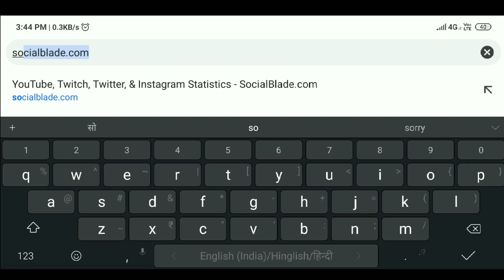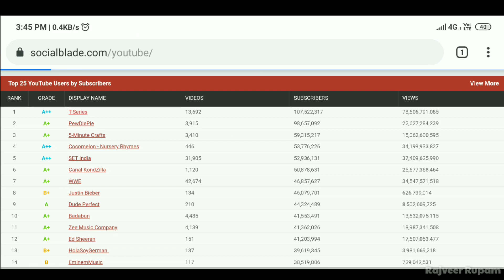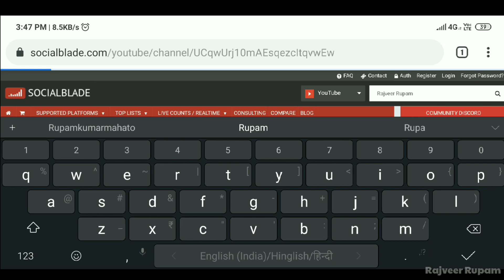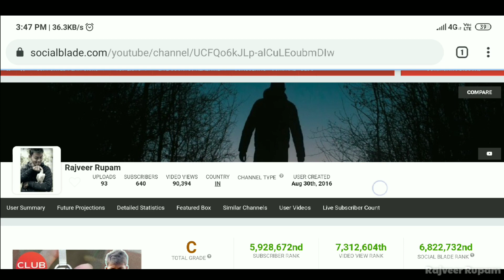Socialblade : Know Other YouTubers' Earning & Subscribers Journey | RvR Tech